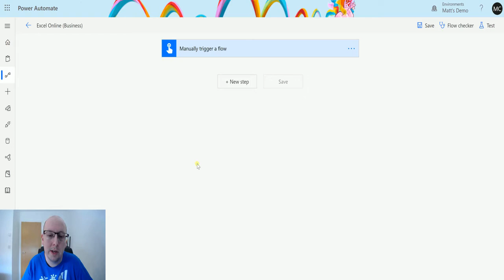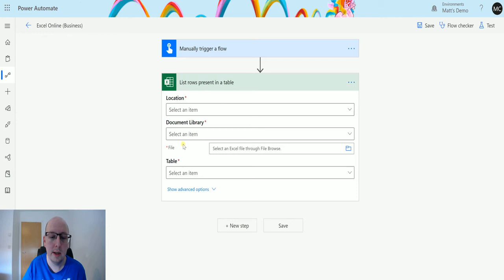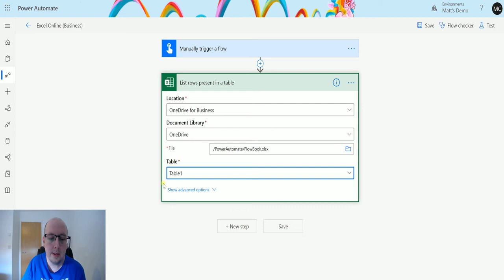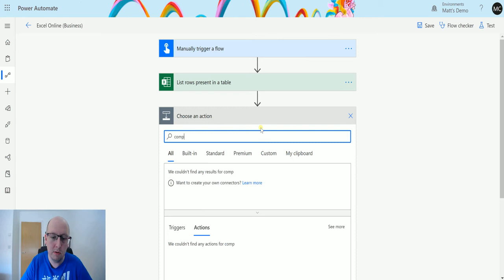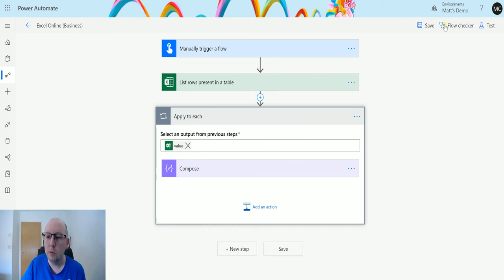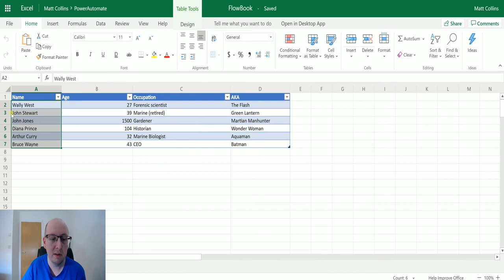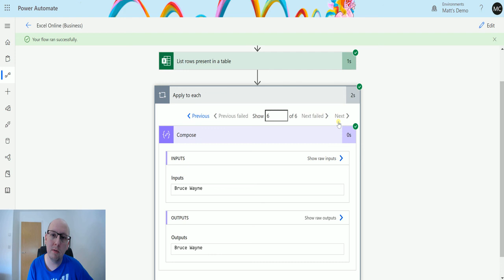Excel Online (Business) Actions: List Rows Present In A Table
In this video, I go through the Excel Online (Business) Action - List Rows Present In A Table. Power Automate is a powerful automation and integration tool with over 300+ data connectors.